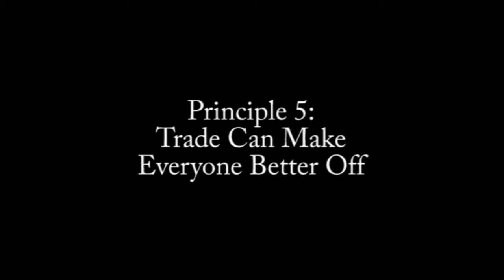Musical Interpretation of Mankiw's Principles of Economics - Principle 5 (Pop)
Principle 5: Trade Can Make Everyone Better Off

This music video is part of a final project for Mrs. Cherne's AP Microeconomics class at Glynn Academy High School by Tom Dewitt, Dylan Lukitsch, Eric O'Donnell, and Ryan Schwertner

The videos for Mankiw's Ten Principles are followed by an eleventh "credits" video

Click "720p" to watch in HD